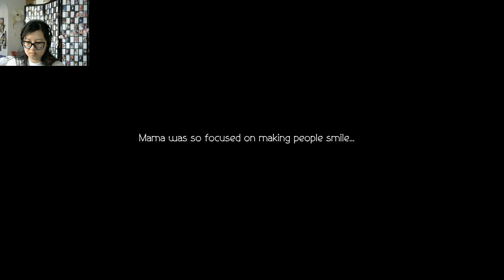Agnea Chapter 1 Octopath Traveler II pt 14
Well, Well, Well, welcome to my playthrough of Octopath Traveler II. Agnea is I don't even know how to explain her. She is such a ray of sunshine. Like everything is a plus for her. I honestly admire her.